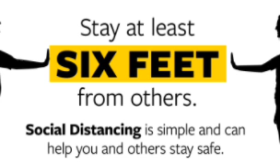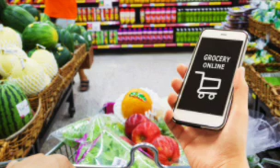Corona Virus In Pakistan Latest |کرونا وائرس سے بچاؤ| prevention from Corona